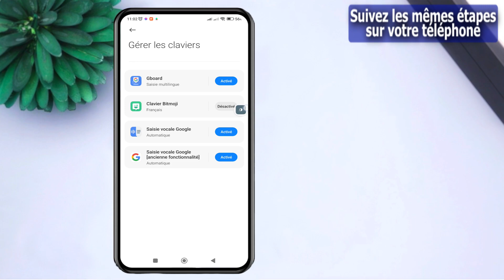Comment Ajouter Automatiquement des Espaces Après la Ponctuation sur Xiaomi Redmi note 11